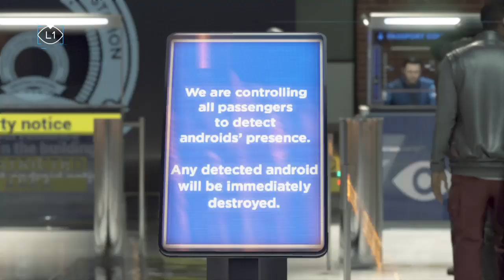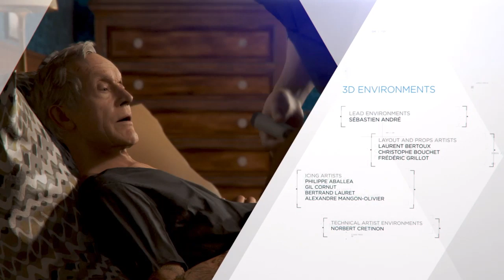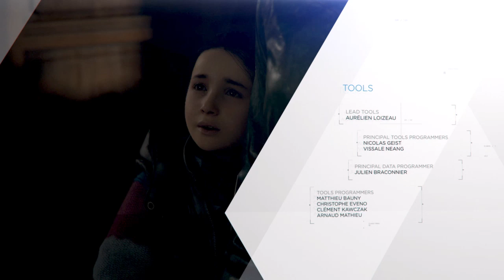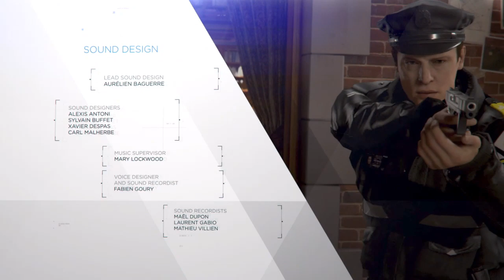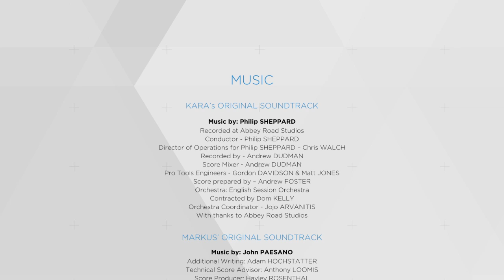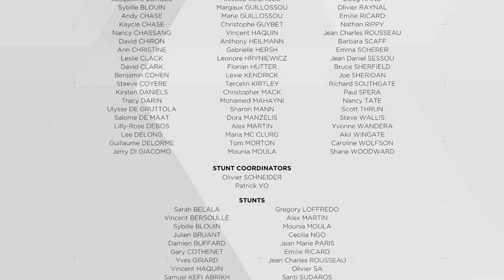Detroit: Become Human - Gameplay 32